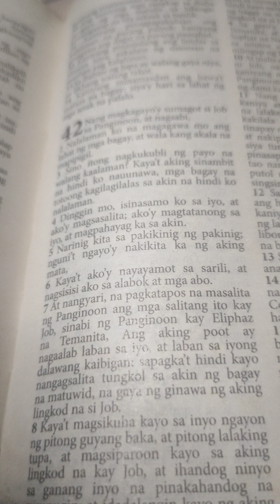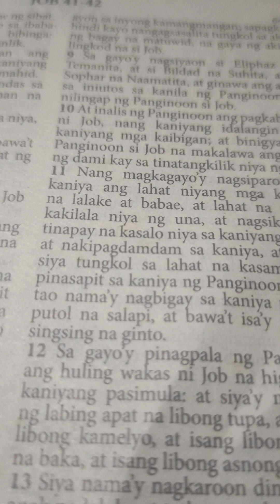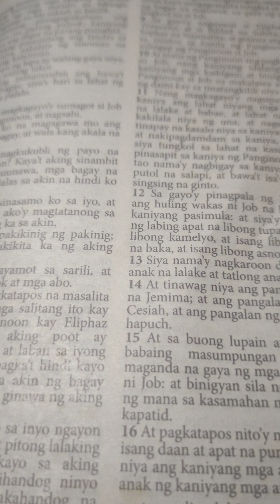Job 42 | Rodeo